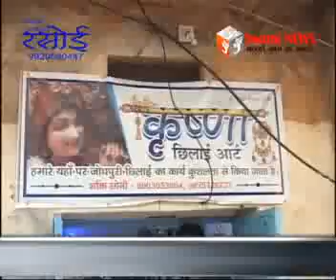एक लाख रूपये का सोना चांदी चुराया।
होलीदड़ा ईलाके में सुनार के यहां चोरों ने दिया वारदात को अंजाम। एक लाख रूपये का सोना चांदी चुराया।